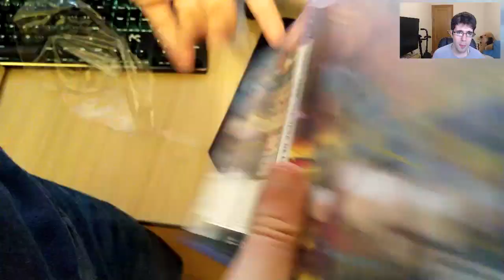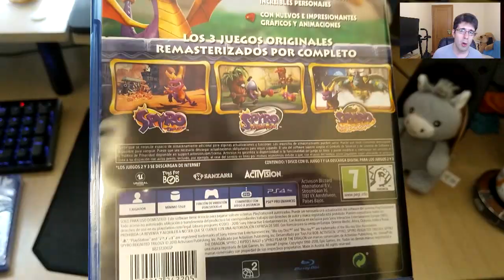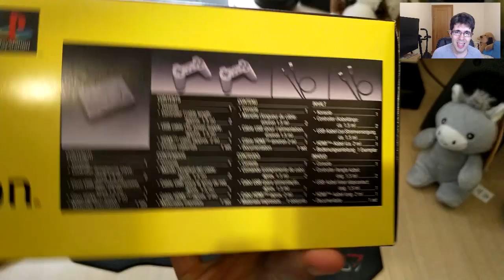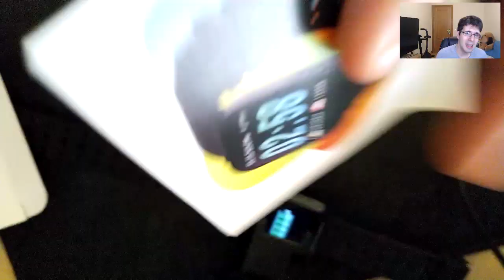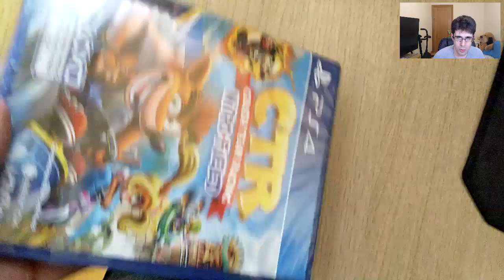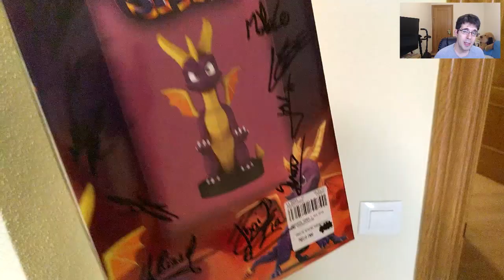EL VLOG DEL MES (MAYO-JUNIO) | UNBOXINGS, JUEGOS, SERIES, PELICULAS Y COMICS